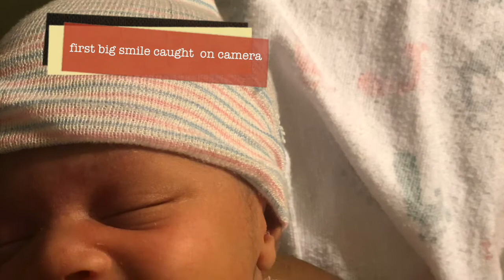PRINCESS B'S FRST YEAR :) | BRITEMBER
I can't believe its been a year since I gave birth to my beautiful Angel! A slideshow isn't long enough to showcase her amazing spirit , but I still tried to sum up some of her moments !

Thank you to everyone who has spoke Positivity, Love , and Blessings on to my child. I love her more than live itself!  I'm so grateful to be her mother !